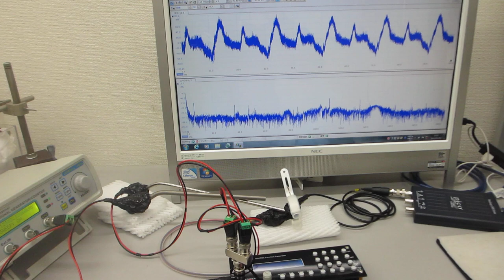超音波システム（1MHｚ、20MHｚ）による表面弾性波の相互作用確認実験